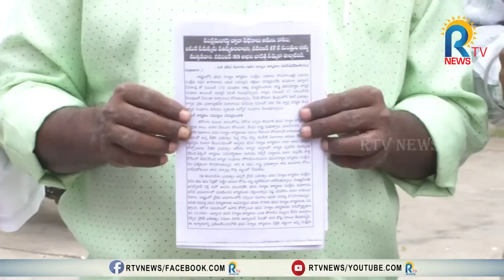17న మంత్రుల ఇళ్ల ముట్టడి- సీఐటీయూ | Anantapur | CITU | RTV